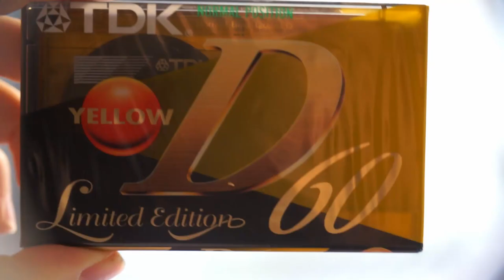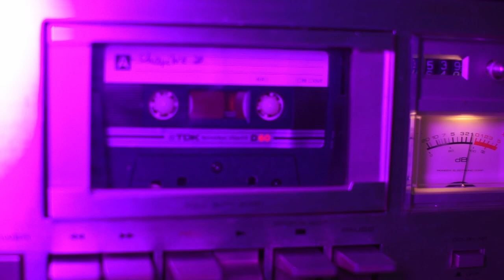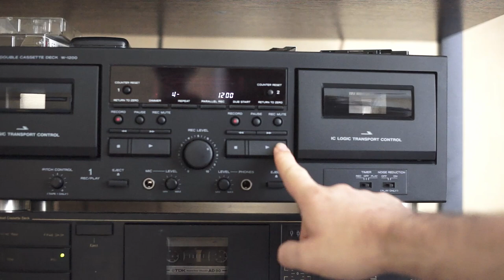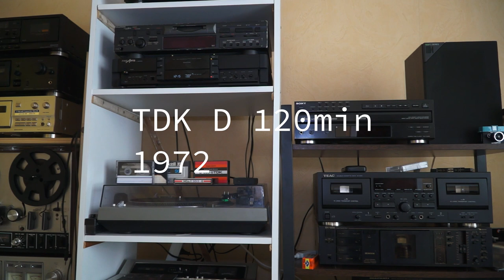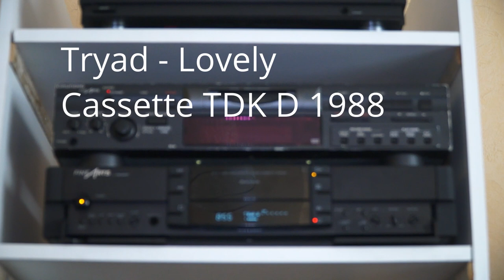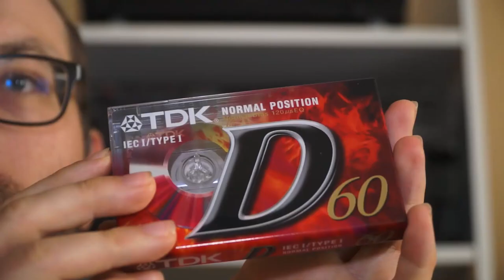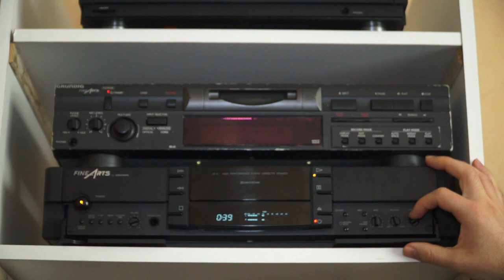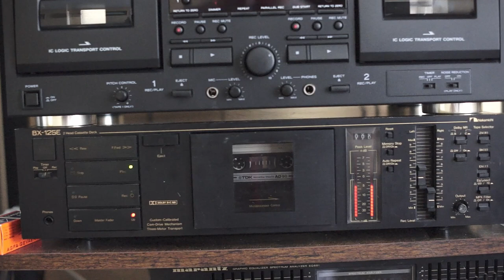Nostalgie de La cassette TDK D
Petit retour sur une cassette hyper vendues, entre 1972 et 2011